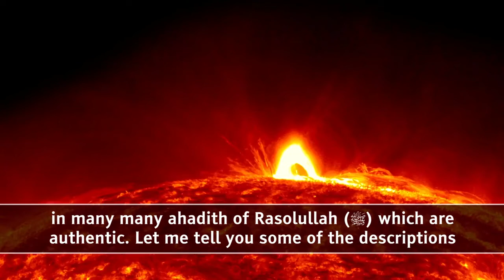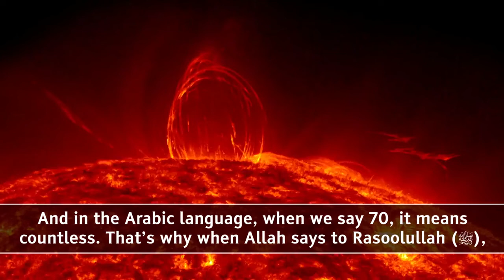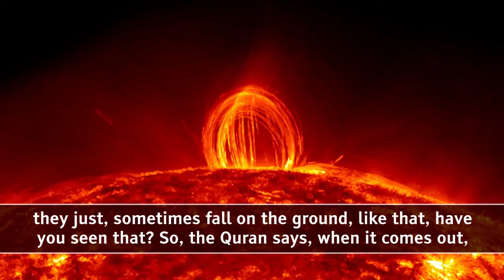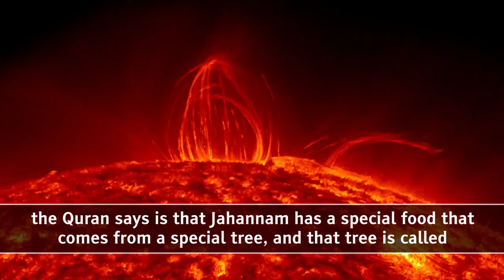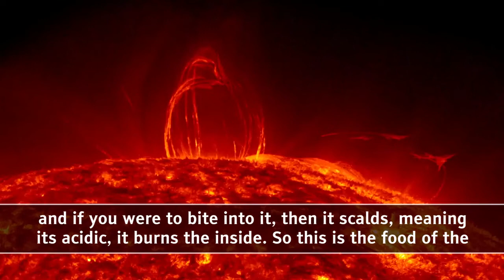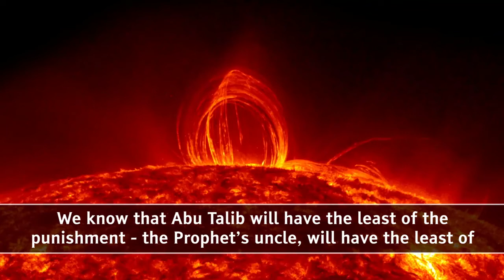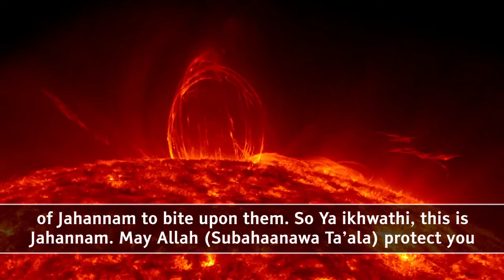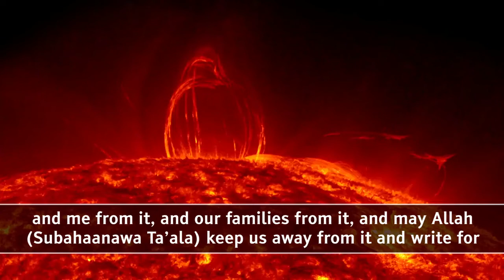This Is Jahannam! ᴴᴰ ┇ Must Watch ┇ by Sheikh Dr Tawfique Chowdhury ┇ TDR Production ┇